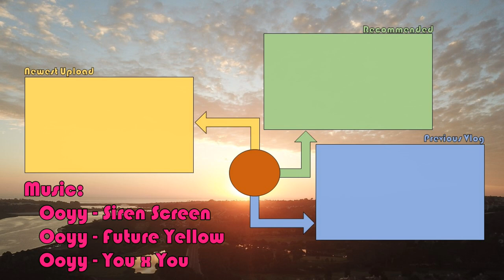Draw My Life | SethWard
Hey Guys! I have a very special video for you today. It's time for you to hopefully learn a lot more about me, and if you do, please leave a comment and let me know what it was and how you liked the video! This was inspired by my friend Max, who made his own draw my life video a few weeks back, which you can check out on his channel linked below. I really hope you guys enjoy this video!